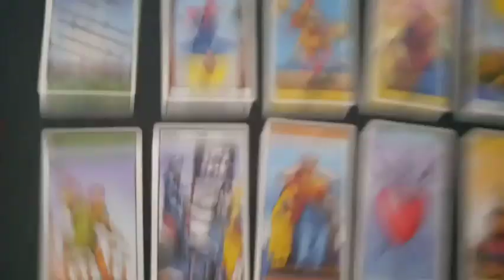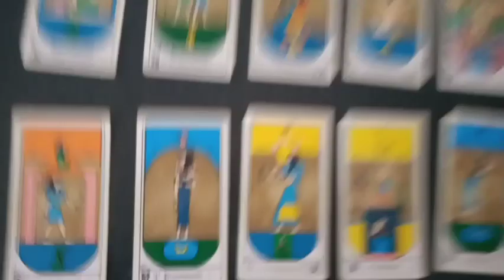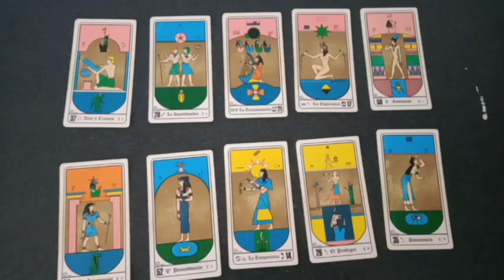Predicción Deportivo Cali vs América de Cali Fecha N° 10 Liga de Colombia Temporada 2023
Tirada de tarot con cartas Rider y Egipcias para el partido correspondiente a la fecha 10 de la Liga de Colombia Temporada 2023 que se jugará este próximo domingo 26 de marzo del 2023